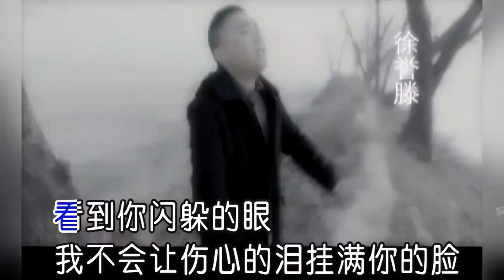当年血洗彩铃榜的50首神曲，哪一首曾是你的手机铃声？